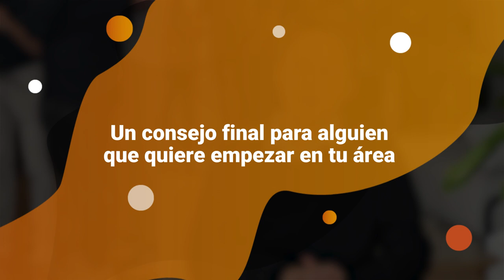Experiencia KeepCoding | Ciberseguridad Full Stack Bootcamp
¿Cómo es estudiar Ciberseguridad en KeepCoding? Daniel Shved nos cuenta su experiencia de primera mano: formación, profesores, conocimientos y trayectoria de principio a fin.